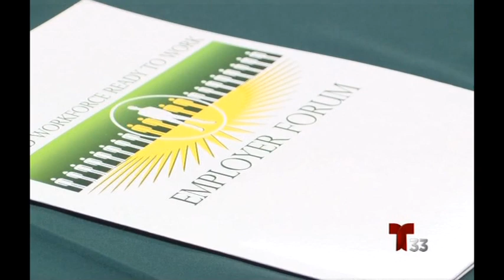KCSO-Telemundo: Employer Forum